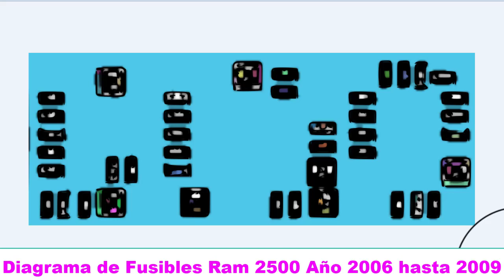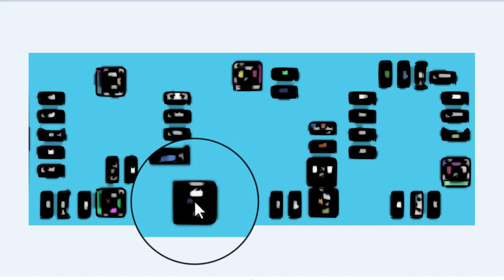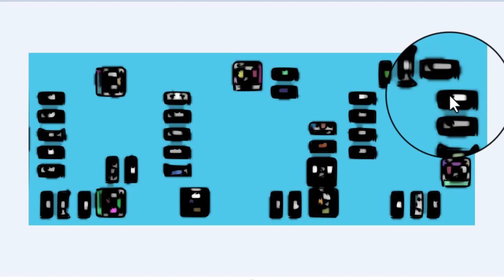DIAGRAMA de FUSIBLES Ram 2500 Año 2006 - 2009 [ En Español ]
Para aquellas personas que desean ver el Diagrama de Fusibles Ram 2500 Año 2006 hasta 2009, estas en el lugar indicado y vas a ver la función de cada fusible en este automóvil.

Videos Recomendados